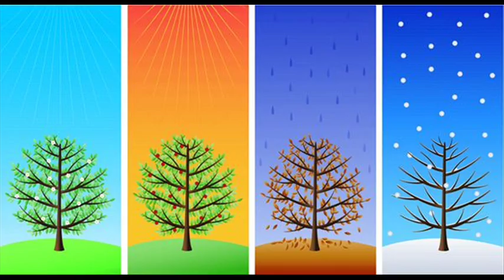Get Rid of Excessive sweating|| Over Sweating problem solutions|| Mana Telugu Inti Andam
Best Home Remedies For Over Sweating In Summer II Health Tips In Telugu II
Top 10 Home Remedies for Excessive Sweating
శరీరం చెమట దుర్వాసన రాకుండా ఉండాలంటే.. II Sweating I Mana Health tips

తెలుగింటి అందం ఛానల్ బ్యూటీ టిప్స్, హెయిర్ కేర్ టిప్స్ ,హెల్త్ టిప్స్మో ,సామాజికం , మోటివేషన్ స్పీచెస్. ఇలా రక రకాల టాపిక్స్ సంబందించిన వీడియోస్ పెట్టడం ,బ్యూటీ టిప్స్, హెయిర్ కేర్ప్స్ఇంటి చిట్కాలతో రూపొందించబడినది.. కావున తగిన జాగ్రత్తతో ఉపయోగించుకొనుట మంచిది ..

Teluginti Andam channel is all about ladies informative subjects which includes beauty,health care, kids care etc..

take measures before using...

BEST HOME MADE FACE PACKS ,BEAUTY TIPS FOR YOU,